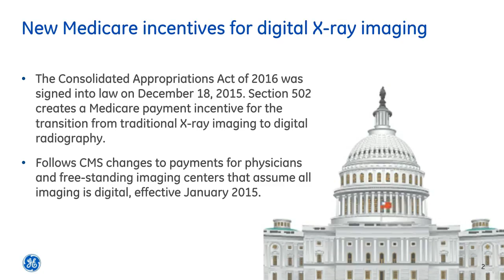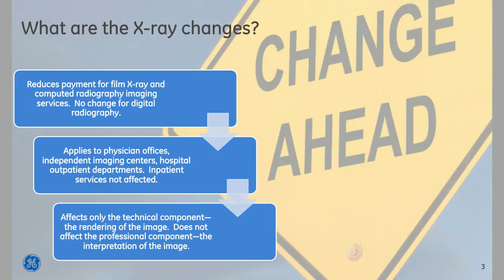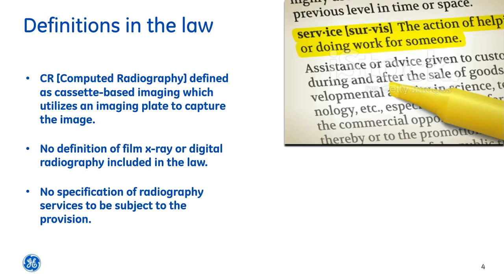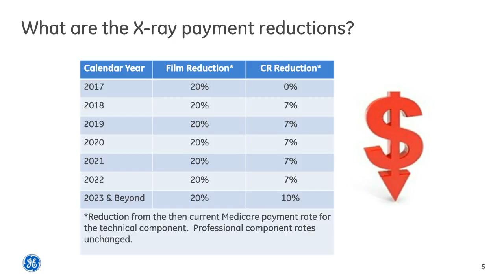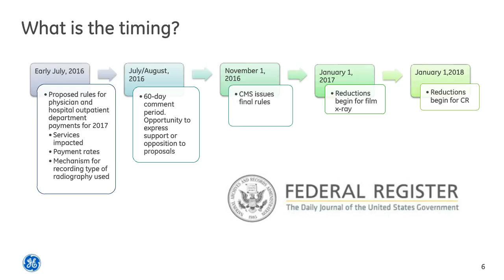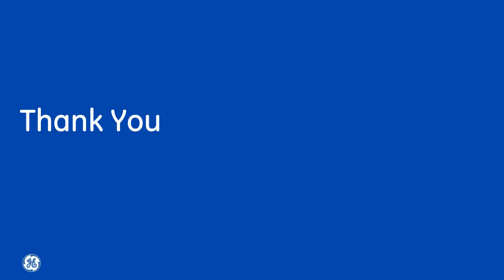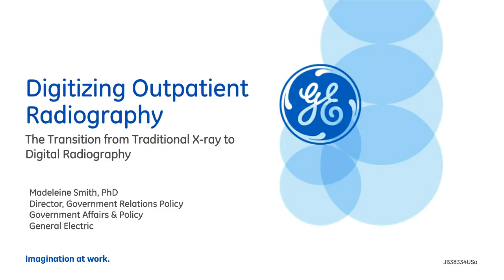GE Healthcare X-ray: Digitizing Outpatient Radiography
Radiology Reimbursement Update Webinar